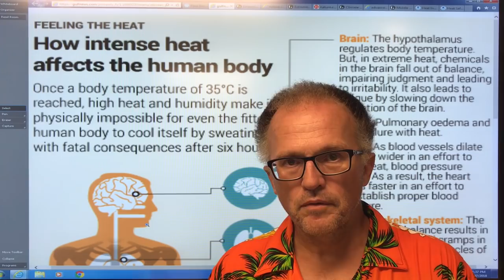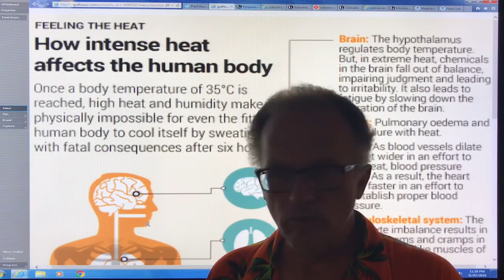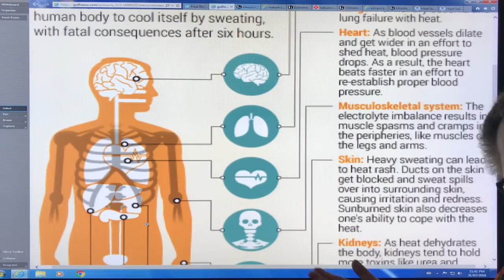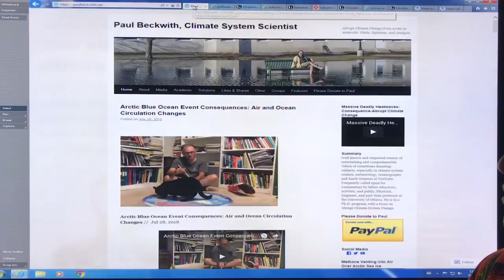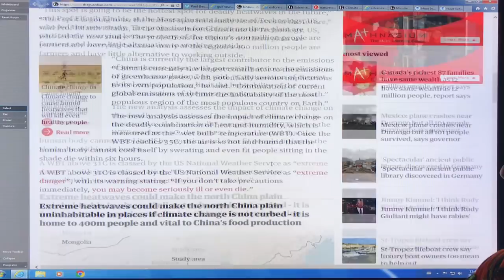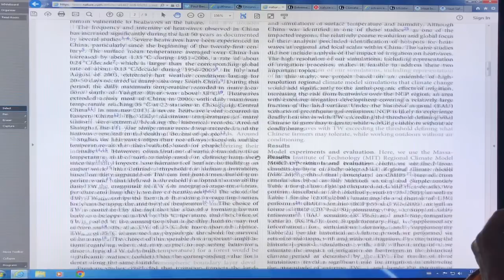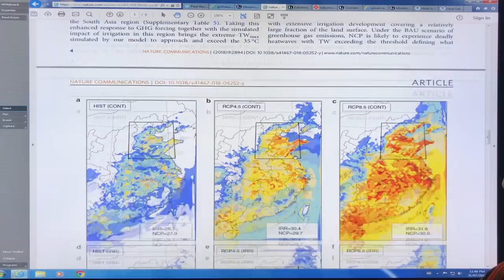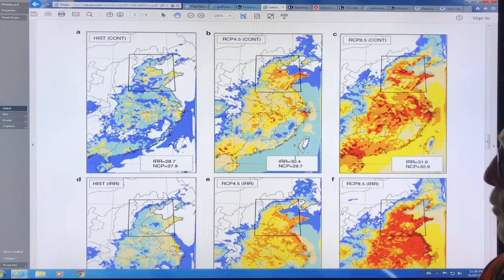Unrelenting Heat and Humidity will soon make regions UNINHABITABLE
How hot can it actually get? What is in store for us? When you combine the heat domes sitting over many countries with high humidity, many areas around the planet will soon reach the deadly 35 C (95 F) 100% humidity (wet bulb temperature) or equivalent situation whereby a perfectly healthy person outside, in a well ventilated area, in the shade will die from the heat in 6 hours. Most people, like the very young, the elderly, and the rest of us won’t last anywhere as long, at even lower temperatures. I discuss the latest peer-reviewed science on how parts of high-risk regions in the North China Plains, Middle East, and South Asia will soon be rendered uninhabitable by combined heat and humidity.